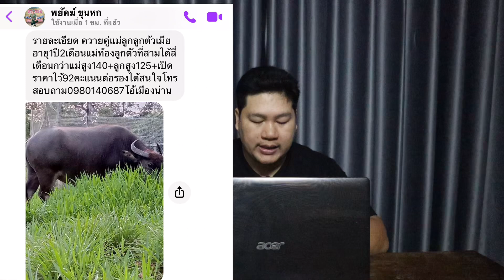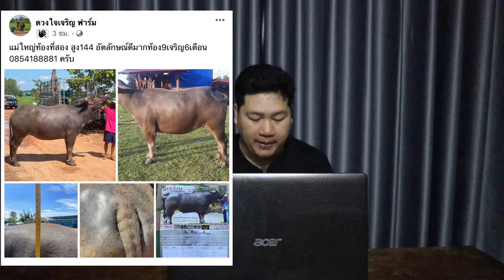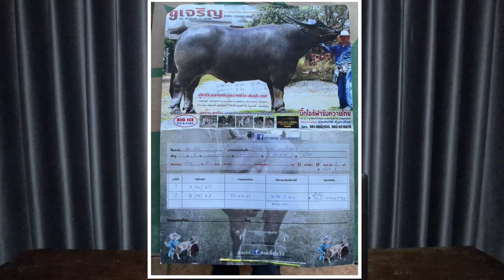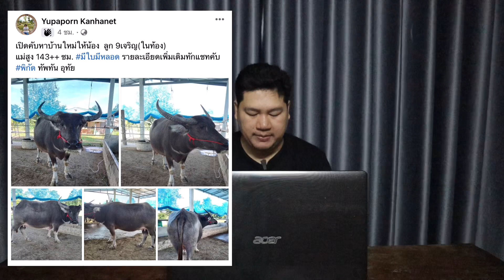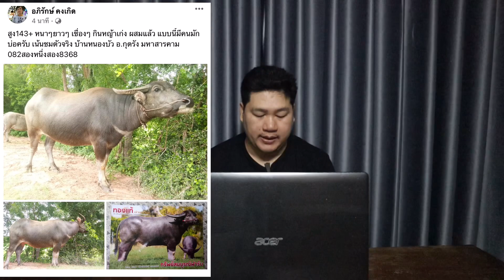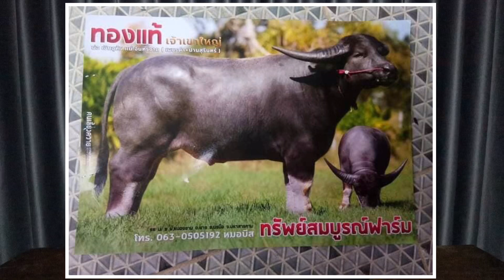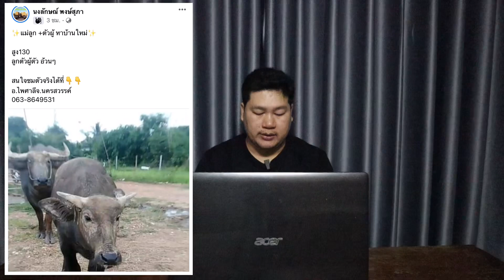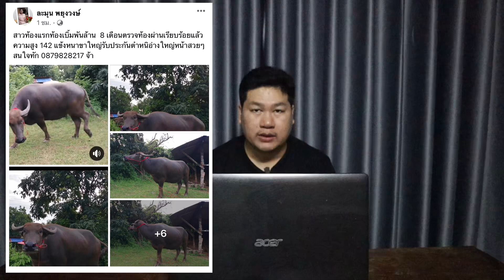ราคาควายทั่วประเทศ EP.1 มี 12 เจ้าในคลิปเดียว มีแม่มูร่าห์ด้วย!